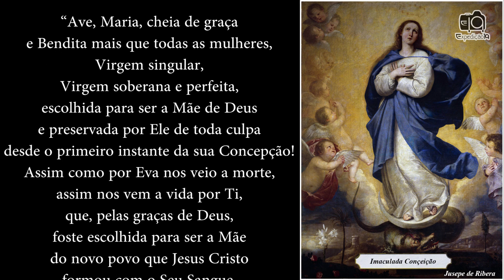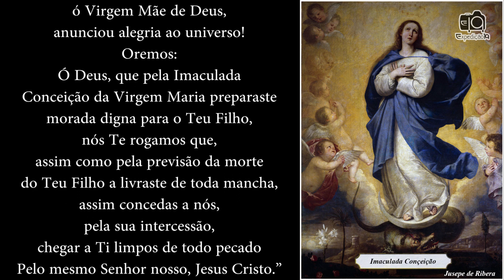Novena a Nossa Senhora da Imaculada Conceição - 1º Dia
e Bendita mais que todas as mulheres,
Virgem singular,
Virgem soberana e perfeita,
escolhida para ser a Mãe de Deus
e preservada por Ele de toda culpa
desde o primeiro instante da sua Concepção!
Assim como por Eva nos veio a morte,
assim nos vem a vida por Ti,
que, pela graça de Deus,
foste escolhida para ser a Mãe
do novo povo que Jesus Cristo
formou com o Seu Sangue.
A Ti, Mãe puríssima, restauradora
da linhagem decaída de Adão e Eva,
nós dirigimos confiantes
e suplicantes nesta novena para rogar que,
pela Tua intercessão, nos obtenhas de Deus
a graça de ser verdadeiros filhos Teus
e do Teu Filho Jesus Cristo,
livres de toda mancha de pecado.
Lembra-te, Virgem Santíssima,
de que foste escolhida Mãe de Deus
não somente para a Tua dignidade e glória,
mas também para a nossa salvação
e o proveito de todo o gênero humano.
Lembra-Te ainda de que jamais se ouviu dizer
que tenha sido desamparado um só dentre
 todos os que recorreram à Tua proteção
e imploraram o eu socorro.
Não deixes, portanto, a mim tampouco,
porque, se me deixas, me perderei;
eu tampouco quero Te deixar.
Quero, sim, crescer cada dia mais
na Tua verdadeira devoção.
Alcança-me principalmente estas três graças:
a primeira, de jamais cometer pecado mortal;
a segunda, de ter um grande
apreço pela virtude cristã;
a terceira, a de uma boa morte.
Além disso, concede-me
a graça particular que Te peço nesta novena
(fazer aqui o pedido ).

Oração de cada dia
Primeiro dia

Ó Santíssimo Filho de Maria Imaculada
e Benigníssimo Redentor nosso,
assim como preservaste Maria do pecado
original em sua Imaculada Conceição
e concedeste a nós o grande benefício
de nos livrarmos dele por meio
do Teu Santo Batismo,
 assim te rogamos, humildemente,
que nos dês a graça de sermos
sempre bons cristãos, regenerados em Ti,
nosso Deus Altíssimo.

Orações finais (para todos os dias)

Bendita seja a tua pureza
e eternamente seja bendita,
pois todo um Deus se compraz
em tão graciosa beleza!
A ti, celestial Princesa,
Virgem Santa Maria,
ofereço neste dia a minha alma,
vida e coração. Olha-me compassiva;
não me deixes, minha Mãe!

Rezar três Ave-Marias.

A tua Imaculada Concepção,
ó Virgem Mãe de Deus,
anunciou alegria ao universo!

Oremos:
Ó Deus, que pela Imaculada
Conceição da Virgem Maria preparaste
morada digna para o Teu Filho,
nós Te rogamos que,
assim como pela previsão da morte
do Teu Filho a livraste de toda mancha,
assim concedas a nós,
pela sua intercessão,
chegar a Ti limpos de todo pecado
Pelo mesmo Senhor nosso, Jesus Cristo.”
Amém.

Se você gostou da novena; clique em gostei (no joinha ). Isso é muito importante. Pois o vídeo terá mais indicações e chegará a mais pessoas, que também gostariam de receber esta novena.